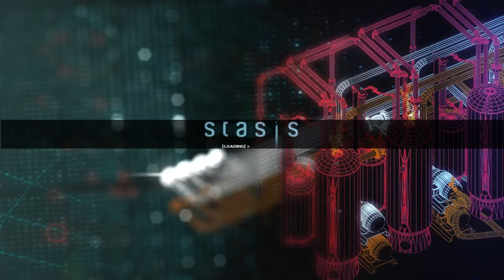DisturbingPuppet plays Stasis (part 5)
Hello all, I am DisturbingPuppet. I occasionally stream games and then later upload them here. This is a continuation of my stream of Stasis, a horror game that I'm playing for Halloween/October. Thank you very much for watching.